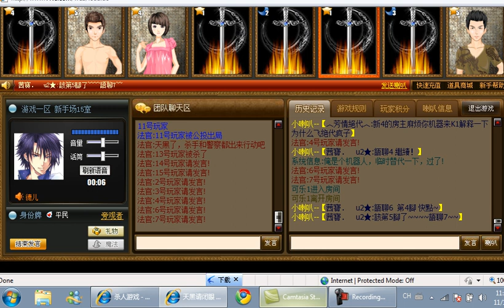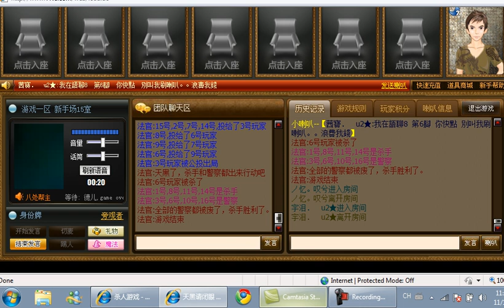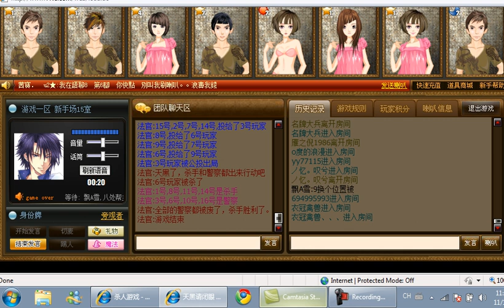我是平民(警察3 6 10 16VS匪徒1 8 11 14)天黑请闭眼 杀人视频_chunk_4.avi